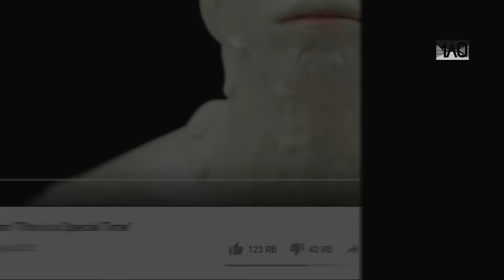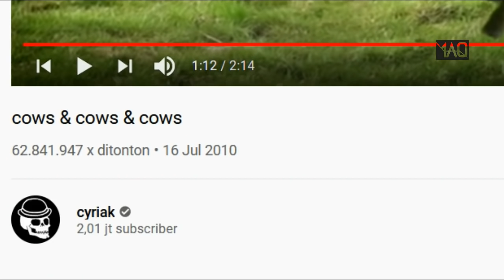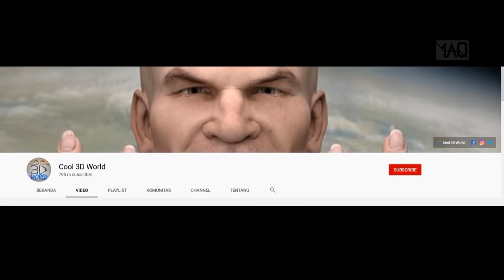COBA DIPERHATIKAN! Inilah 5 Video Aneh di Internet yang Bisa Membuat Bingung!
Terkadang saya merasa bingung melihat tingkah laku manusia di bumi ini, namun uniknya, semakin aneh videonya, semakin bersemangat pula masyarakat untuk melihatnya, seperti apa itu?

Mari kita komentari sama sama!

LittleBabysIceCream
Los Salmones
Cyriak
Cool 3D World